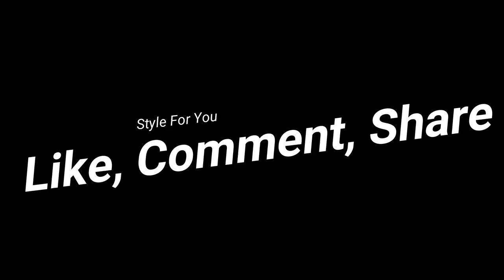New Collection Jewelery Summer 2018 - For all women